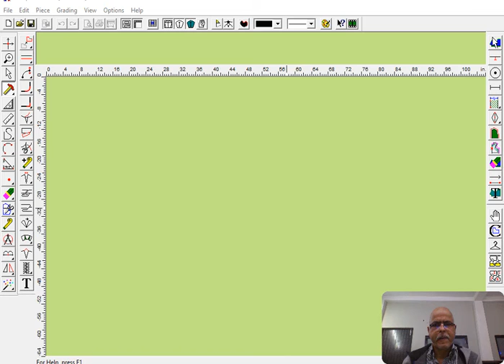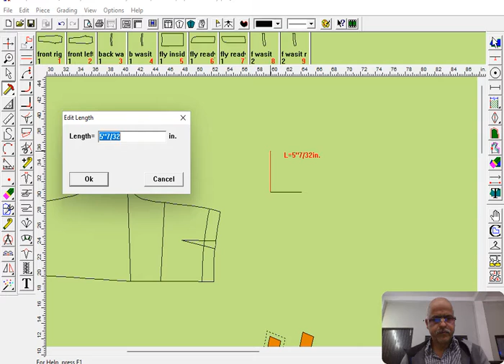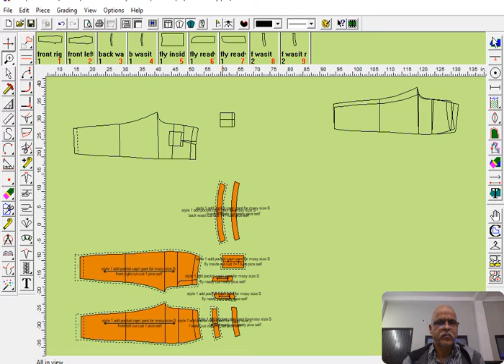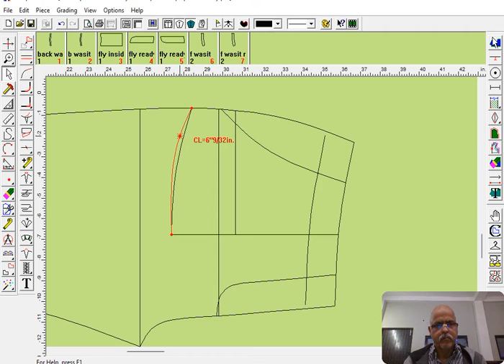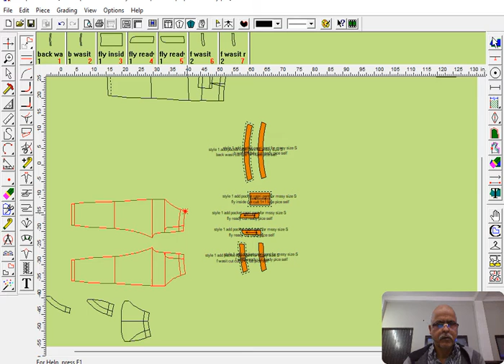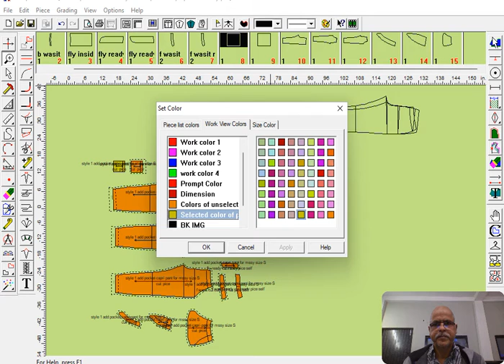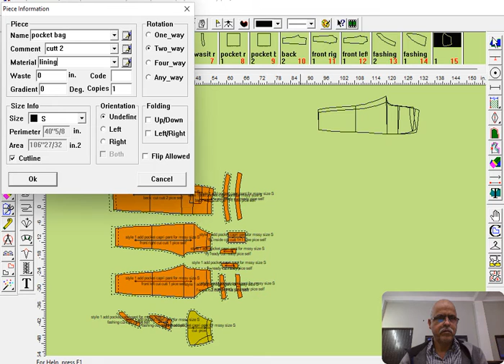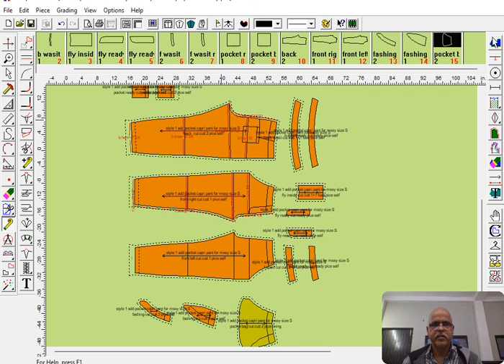how to add pocket to capri pant for missy How to make a pocket to capri pant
how to add pocket to capri pant for missy
How to make a pocket to capri pant
This is a pocket placement from  west seam when placed properly
How to Advance a pattern making techniques

Welcome to apparel solutions, you can mail or comment me for pattern information.
I will upload any pattern by making any kind of pattern here. How can you make a pattern by
Looking at the pattern you found, just a little heart? Tart it you can learn, what doesn’t happen with effort?

I will upload all types of patterns here.
Category wase! Kids wear girls wear, women's wear means wear missy, size plus size.